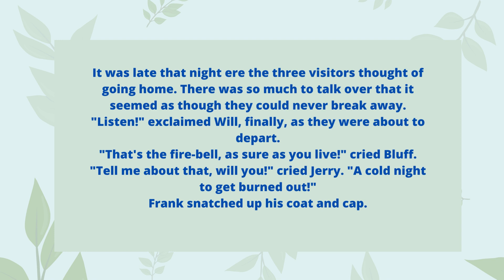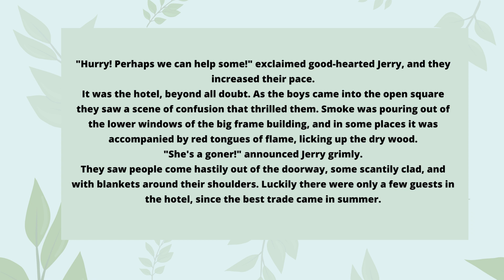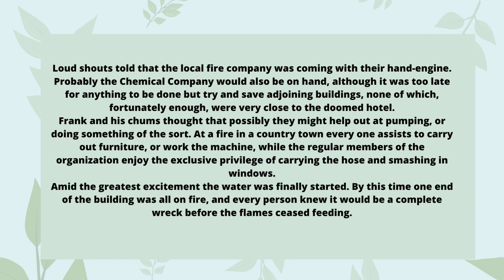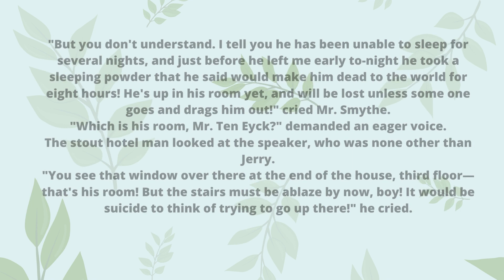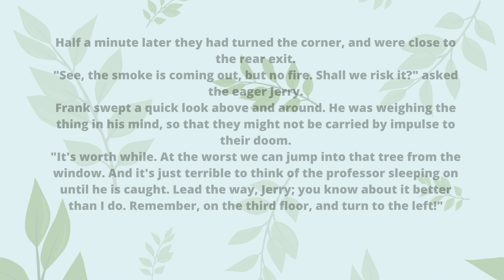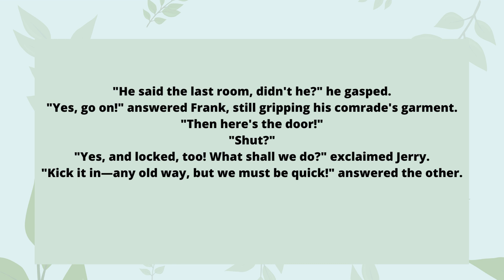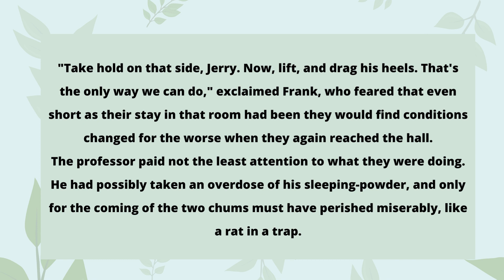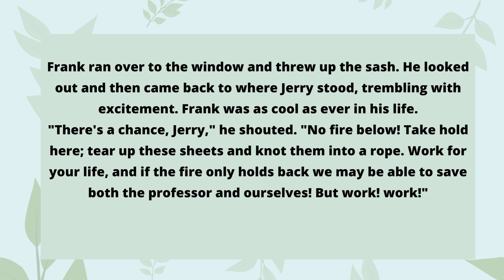"CAUGHT IN A FIRE TRAP"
Year Published: 1911
Language: English
Country of Origin: United States of America
Source: Allen, Q. (1911). The Outdoor Chums on the Gulf; or, Rescuing the Lost Balloonists.New York: Grosset & Dunlap.
Readability:
Flesch–Kincaid Level: 3.3
Word Count: 1,768
Genre: Adventure